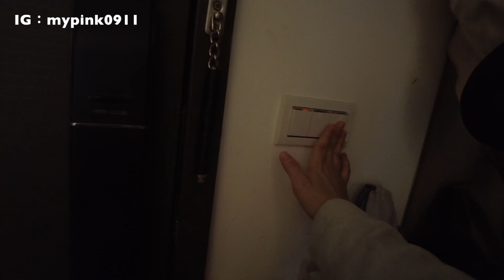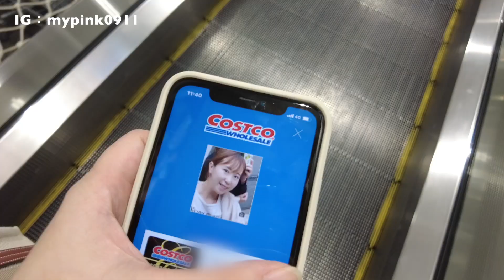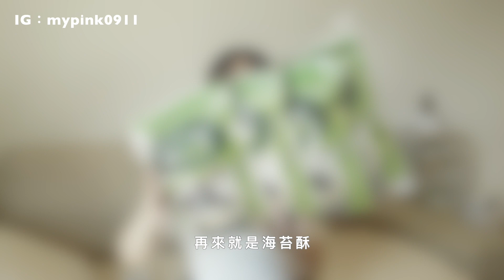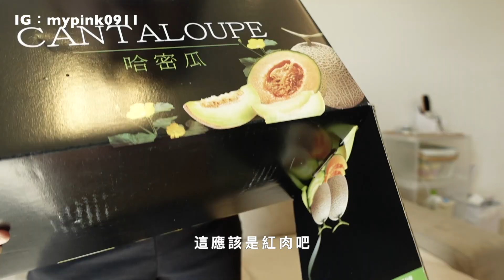冰箱容量不足🌷去好市多怎麼買？冷凍分裝方式\食物保鮮袋團購中 kaori vlog # 196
限定優惠時間：11/10(三)-11/16(二)

我幫大家組合了我覺得比較實惠的組合

📍長型：4件$1099  (限定色自選)  它們顏色都很好看，放心😁
📍正方型：3件$999  (限定色自選)
📍大全配：$3999   原價$5210  (顏色皆為雲霧白)，含以下品項
長型：2個
方型：2個
大長型：1個
小站站袋：1個
中站站袋：1個
大站站袋：1個

(大全配~很可以♥︎)

大尺寸任選3件以上75折 (限定色自選)
全品項單件85折、任選3件以上79折 (不含上述組合優惠)

更詳細的內容請參考表單🌷

若有訂單、付款相關問題，請詢問以下
漾媽咪快樂購--錦達貿易有限公司電話：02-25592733
 (上班時間為週一至週五， 9:30~18:00)
請盡量先以mail或點選團購網站上方：我想問問題。

📌若您有接到自稱客服人員電話，確認訂單內容或核對資料或索取信用卡資訊，任何要求您提供金融資料或於ATM操作之電話皆為詐騙行為，請勿提供任何資料，並請撥165反詐騙專線查詢。